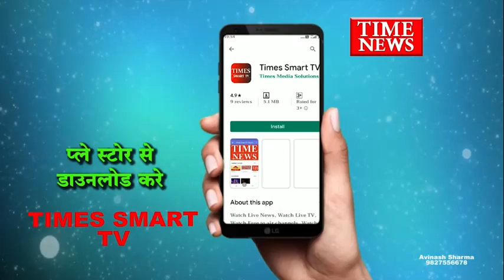चेन लुटेरों के हौसले हुए बुलंद घर जा रही महिला को बनाया निशाना धक्का देकर चेन लेकर भागे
इंदौर में चेन लुटेरों के हौसले इतने बुलंद हो चुके हैं कि अब राह चलती महिलाओं को निशाना बनाने से भी नहीं चूक रहे हैं ऐसी घटना इंदौर के जुनी इंदौर थाना क्षेत्र में एक महिला को चेन लुटेरे ने निशाना बनाया है।  महिला अपने घर जा रही थी।  तभी बदमाशों ने उन्हें धक्का दिया और चेन झपट कर भाग निकला।

दरअसल जूनी इंदौर थाने में फरियादी रिया मोटवानी निवासी लाडकाना नगर की शिकायत पर अज्ञात बदमाश के खिलाफ केस दर्ज किया गया है।  फरियादी ने बताया कि वह शिवजी के मंदिर के पास सिंधी कॉलोनी गली नं 2 से अपने घर की ओर जा रही थी । तभी बाइक सवार एक लड़के ने पीछे से धक्का दिया।  वह नीचे गिरी तो बदमाश ने उनके गले से चेन झपटी और भाग निकला।  बदमाश हरे कलर की जैकेट पहना हुआ था । उन्होंने शोर मचाया लेकिन तब तक बदमाश भाग निकला था, पुलिस इलाके के सीसीटीवी फुटेज खंगाल रही है।